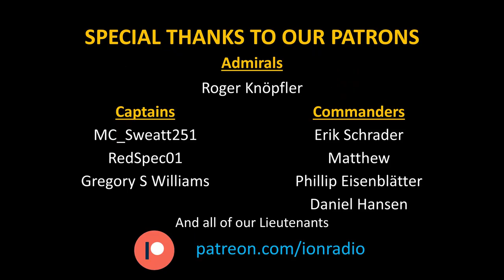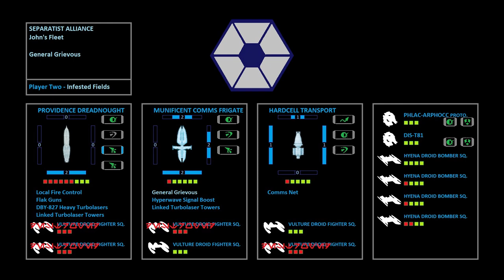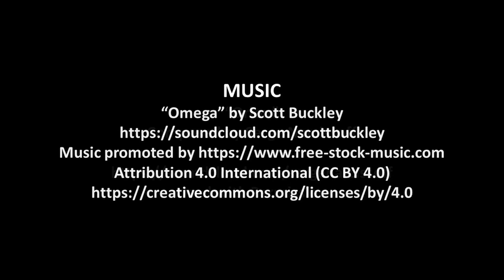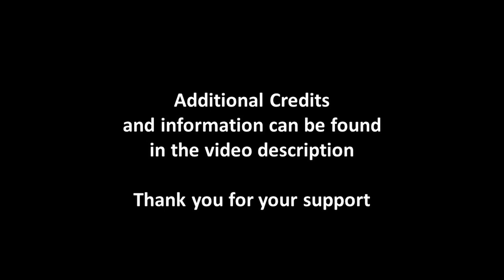Star Wars Armada "Time to Abandon Ship" Grand Moff Tarkin vs Grievous - ION Radio Battle Report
This week on ION Radio, Ken pulls out his favorite commander, Grand Moff Tarkin, while John brings out a fighter heavy General Grievous list. Tarkin has a lot of Red Dice mitigation and John's Vultures hope to do something against ships.

This episode was filmed in May 2021.

ION Radio™, and the ION Radio Logo are trademarks of ION Radio, LLC. in the U.S. and other countries.

0:00 Titles and Fleet introductions
3:06 Deployment Results
4:04 Turn 1
10:47 Turn 2
22:11 Turn 3
41:08 Turn 4
53:12 Turn 5
1:03:24 Turn 6
1:04:22 Score and After Action Report

Ken's Tarkin Fleet (397/400)
Assault: Opening Salvo
Defense: Fire Lanes
Navigation: Minefields

ISD Cymoon 1 Refit (112)
• Grand Moff Tarkin (28)
• Intensify Firepower! (6)
• Gunnery Team (7)
• Sovereign (4)
= 157 Points

Arquitens Command Cruiser (59)
• Nav Team (4)
• Linked Turbolaser Towers (7)
= 70 Points

• Nav Team (4)
= 70 Points

• Nav Team (4)
= 70 Points

Gozanti Cruisers (23)
• Slicer Tools (7)
= 30 Points

Squadrons:
= 0 Points

John's Grievous Fleet (399/400)
Providence-class Dreadnought (105 + 17: 122)

· Local Fire Control (4)
· Flak Guns (3)
· DBY-827 Heavy Turbolasers (3)

Comms Frigate (70 + 30: 100)
· General Grievous (20)
· Hyperwave Signal Boost (3)

Transport (47 + 2: 49)
· Comms Net (2)

Phlac-Arphocc Prototypes (19)
DIS-T81 (17)
4 x Hyena-class Droid Bomber Squadron (4 x 11)
6 x Vulture-class Droid Fighter Squadron (6 x

8)

Asteroid Tactics

Infested Fields
Surprise Attack

ADDITIONAL MUSIC
"Main Theme (Overture)", "Dogfight", "Near End Action", "The Enemy", "We Are Victorious (Finale)" | The Grand Score by Alexander Nakarada